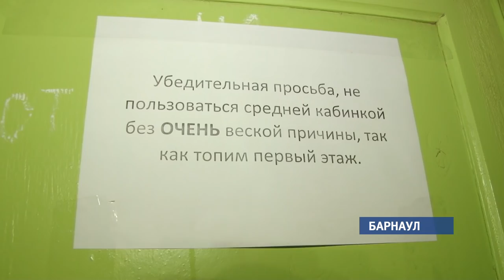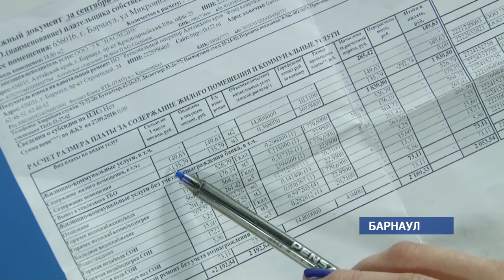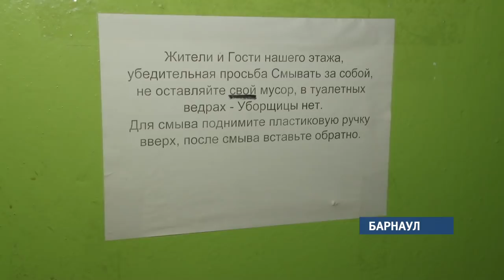300 жильцов барнаульского общежития вынуждены жить в нечеловеческих условиях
Cантехника не работает, коммуникации изношены. Жители не раз жаловались в управляющую компанию, администрацию района, но проблема не решалась.